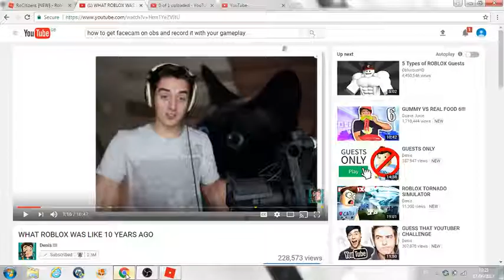How to finish the juice box delivery in RoCitezens[ROBLOX]